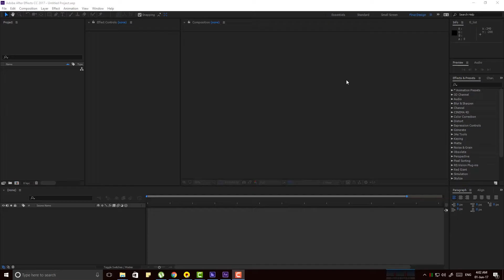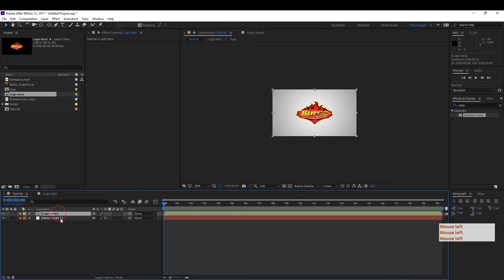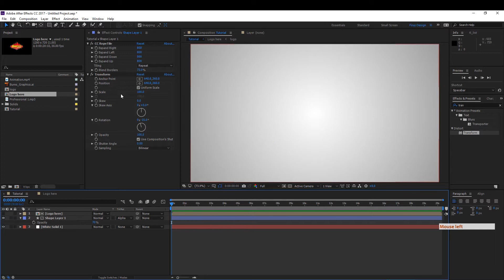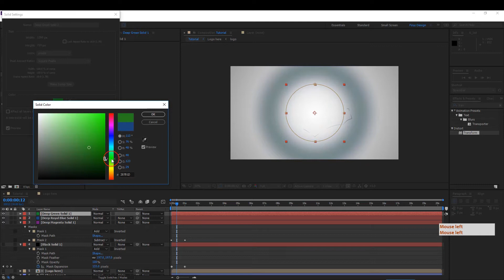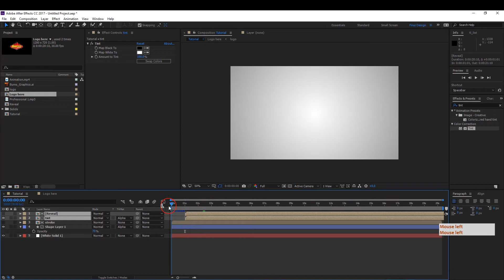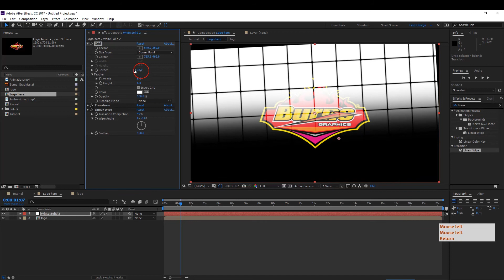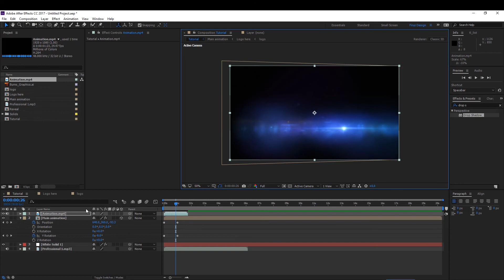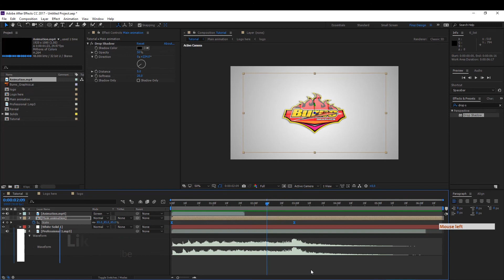How To Make A Professional Logo Intro With AFTER EFFECTS 11 || Free AE Project Files || [BANGLA]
⭐প্রফেশনাল গ্রাফিক্স, UIUX, মোশন, ভি এফ এক্স, কিংবা ভিডিও এডিটিং এর কাজ শিখতে চান?

ধানমন্ডি অফিসঃ ২০৯,এন. কে. কমপ্লেক্স ৫১/এ/ক/৪ -পশ্চিম রাজা বাজার,
ধানমন্ডি স্কয়ার হাসপাতালের পাশে এবং সুন্দারাম প্লাজার বিপরীতে, ঢাকা- ১২১৫

Video Credits: